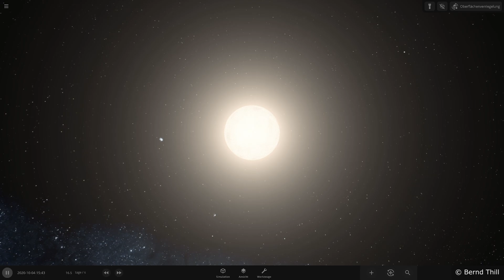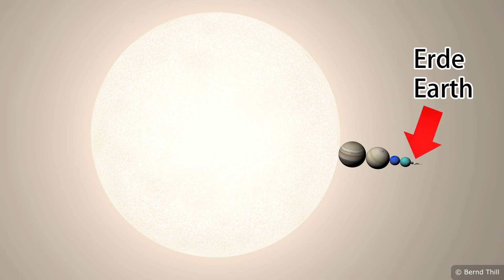Alles, was du über die Sonne wissen musst - Die Sonne einfach erklärt - Fakten über unseren Stern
In diesem Video erfährst du alles Wissenswerte über die Sonne – unseren lebenswichtigen Stern im Zentrum des Sonnensystems. Ich erkläre, warum die Sonne so wichtig für das Leben auf der Erde ist, wie groß und heiß sie wirklich ist und welche faszinierenden Prozesse in ihrem Inneren ablaufen. Außerdem gehe ich auf Sonnenflecken, solare Flares und den Einfluss der Sonne auf unser Weltall ein. Zum Schluss werfen wir einen Blick in die Zukunft der Sonne und darauf, was mit ihr in Milliarden Jahren passieren wird. Viel Spaß beim Zuschauen!